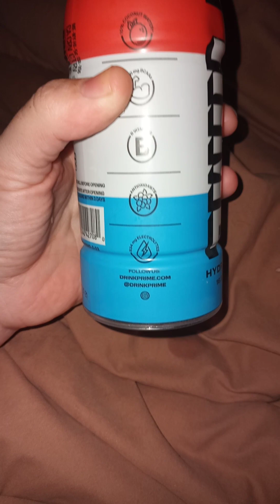Come Eat Breakfast With Me ASMR